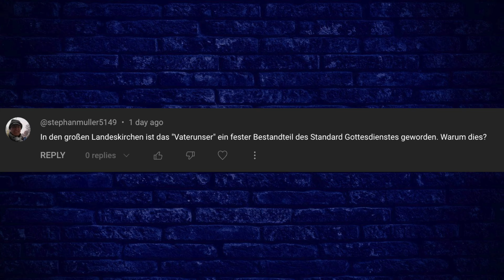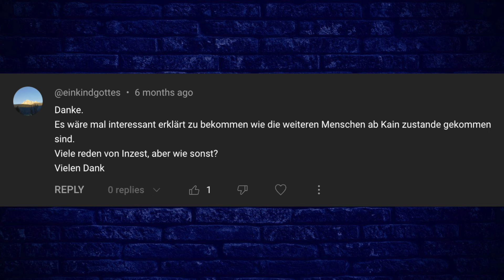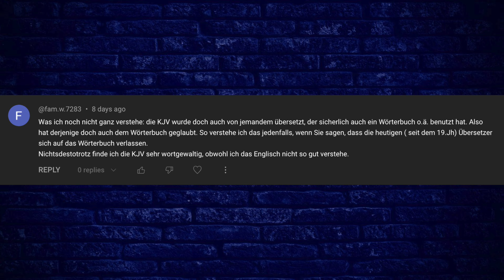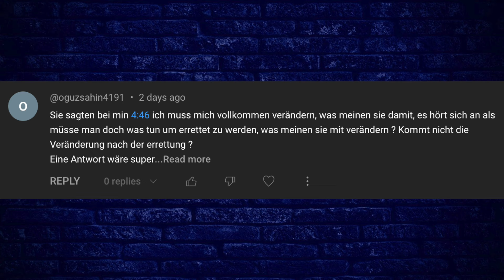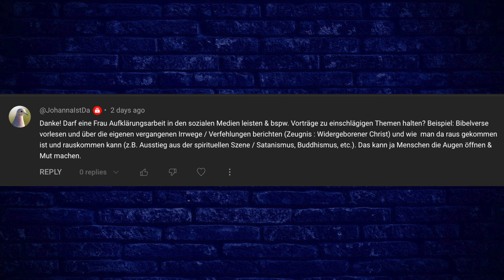BAUERNPROTESTE - Rebellion vs. blinder Staats-Gehorsam?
Die Bauernproteste in Deutschland - Heute fragen wir uns: Sollte ein Christ protestieren oder immer gehorchen? Schreib deine Gedanken in die Kommentare! 🤔💬

Sei bereit für eine kompromisslos bibelgläubige Show - hier auf diesem Kanal!

bibelgläubig luther1545 bibel baptisten gemeinde bibel wahrheit Gott Jesus Christus